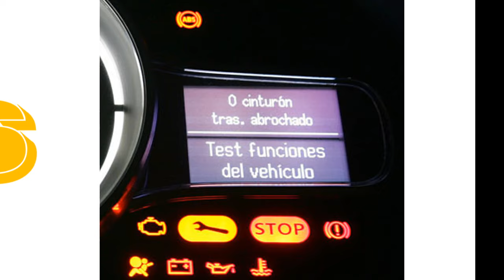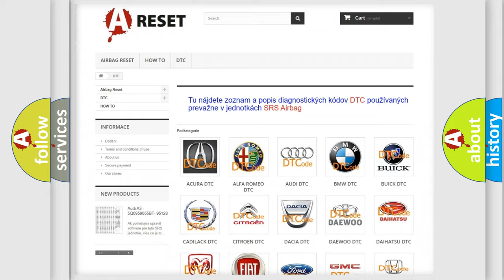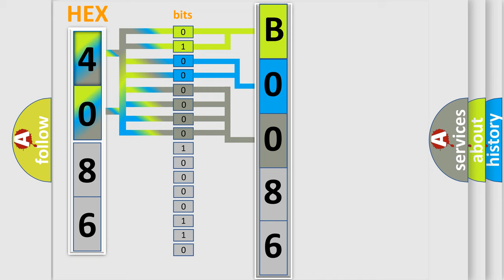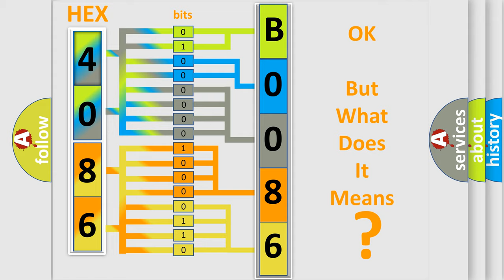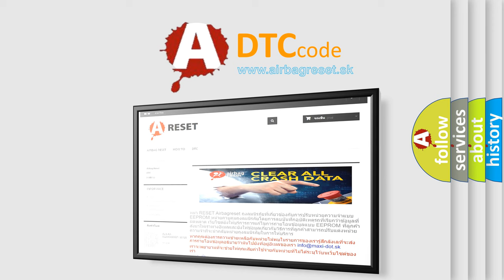DTC Chevrolet B0086-0F Short Explanation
Contents:
0:21 Basic DTC analysis according to OBD2 protocol standard.
1:48 Insight into programming
2:58 A diagnostically understandable description of the Diagnostic Trouble Code
3:05 Basic error definition

Make:
Chevrolet
Code:
B0086 0F
Definition:
Right Front Side Impact Sensor Erratic
Description:
Ignition voltage is between 9-16 volts.
Cause:
B0083 0F, B0084 0F, B0085 0F, B0086 0F, B0087 0F, B0088 0F
The SDM has received erratic messages from the impact sensor.